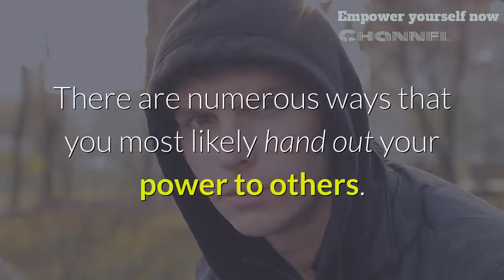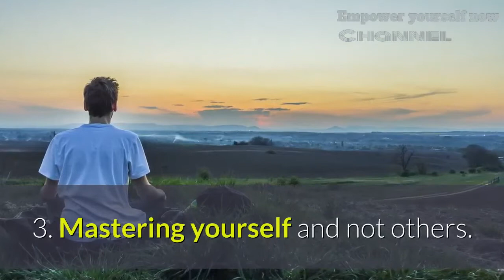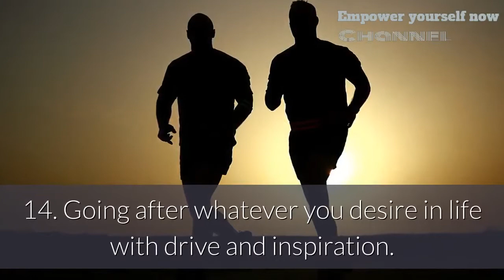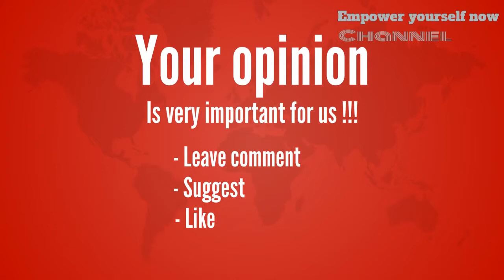What is personal power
Learn what is personal power !!!
Learn how you lose your power, learn how you can take it back.
But first learn what it means to have your personal power back !!!

Lot of people do not really consider the power they have within themselves to grow and reach full potential.
They live in the shadow of others, and they permit the others to interfere by putting their needs and happiness at their top priority.
It is more than OK to have your needs and desires at your top priority list. It is more than OK to start developing your own  strength and confidence. It is WRONG for other to block you on your road to pursuit meaning, love, and personal satisfaction in your life.

Take the first steps to reclaim your personal power back.

Your opinion does matter !!!